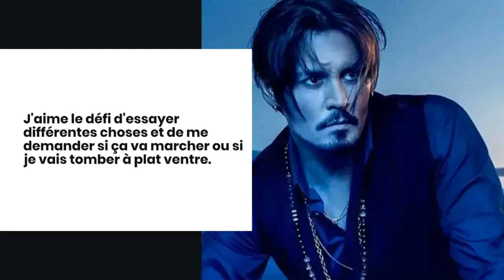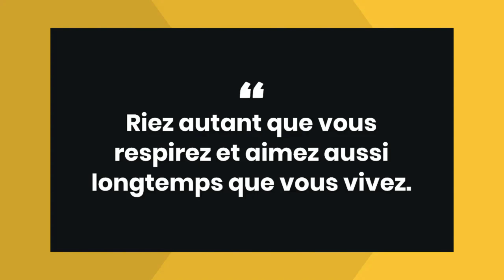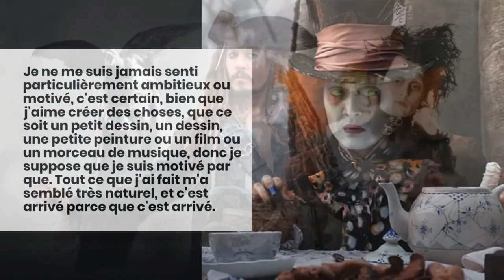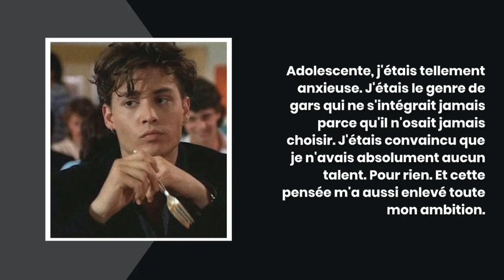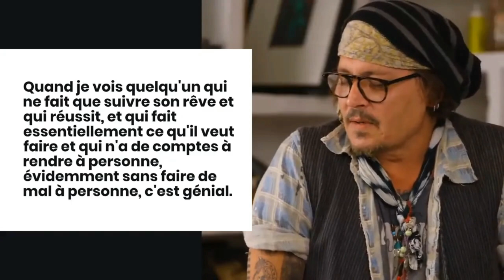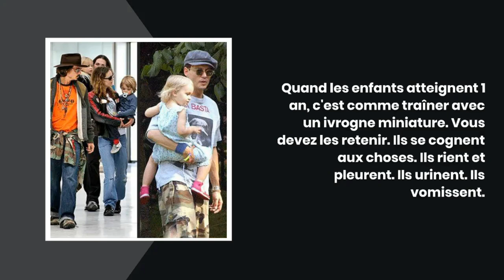Citations sages de Johnny Depp. Citations motivantes de Johnny Depp. Citations inspirantes, drôles